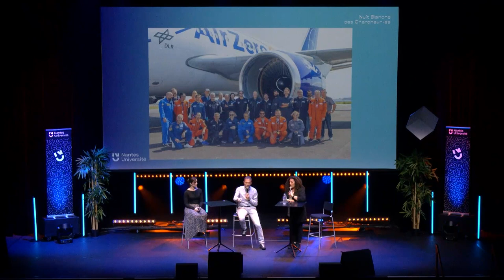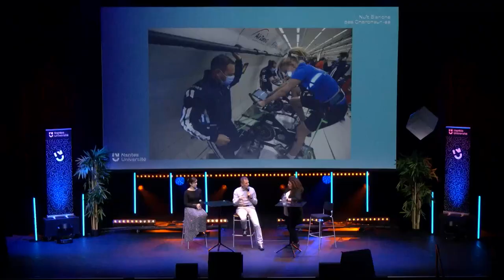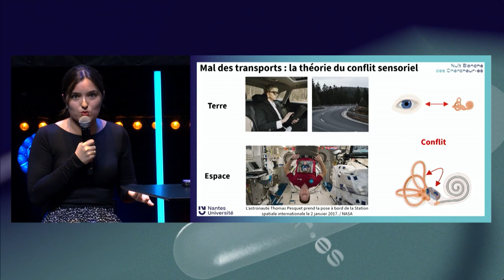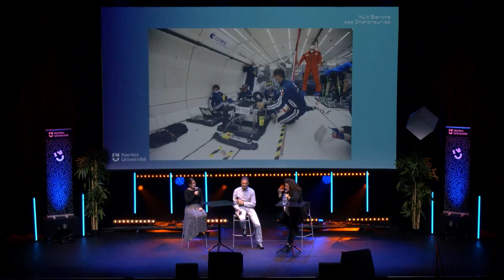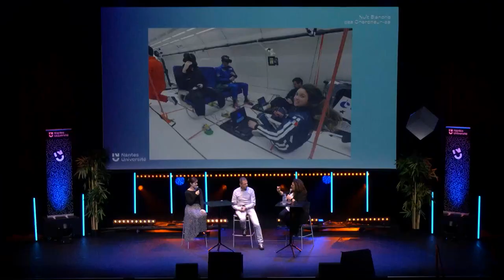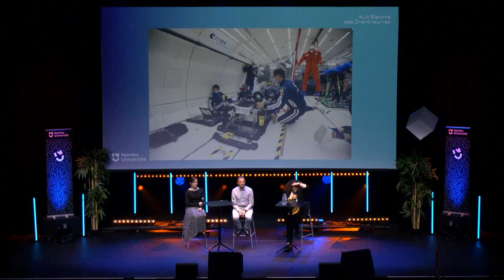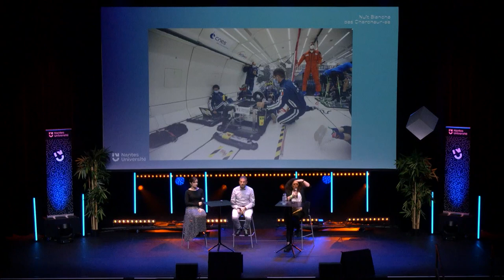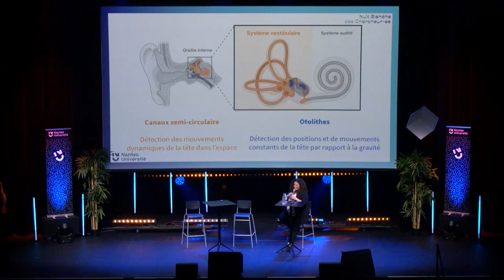Sans pesanteur, découvertes infinies - Sébastien Rouquette, Tess Bonnard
Flotter dans les airs comme un·e astronaute sans être dans l’espace, c’est possible ! Un avion un peu spécial se retrouve en chute libre contrôlée et fait connaître à ses occupant·es quelques secondes d’impesanteur. Plus qu’un lieu d’entrainement, c’est un laboratoire de recherche pour étudier des disciplines dans un cadre qu’on ne peut recréer sur Terre.

Sans pesanteur, on perturbe la perception humaine pour en comprendre le fonctionnement. Le contexte est idéal pour tester les innovations utilisées dans l’espace, comme les technologies de réalité augmentée pour lier astronautes dans le ciel et médecins sur Terre.

Sébastien Rouquette, docteur en astrophysique-planétologie et responsable de l’activité vols paraboliques au Centre national d’études spatiales, et Tess Bonnard, doctorante au sein de l’Institut des Neurosciences Cognitives et Intégratives d’Aquitaine, vous proposent un échange au plus près des étoiles.

Animation : Nora Hamadi

Nantes Université et Stereolux s'associent chaque année pour proposer un événement gratuit au croisement de l’art et de la recherche : la Nuit Blanche des Chercheur·es. Le temps d'une soirée, chercheurs et chercheuses viennent à la rencontre du public pour explorer une thématique (la ville, les frontières,...) sous différents formats (conférences, mini-conférences, ateliers, science dating, spectacles,...) avec pour objectif de captiver et de convaincre à leur manière et avec leurs mots. L'occasion parfaite pour comprendre ce qu'est la recherche, milieu qui fait partie intégrante de la société, les travaux en cours et ce qu'ils changeront dans l'avenir.

La 8e édition de la Nuit Blanche des Chercheur·es s'est tenue jeudi 8 février 2024, à Stereolux et à la Halle 6 Ouest avec comme thématique "Sens dessus dessous".